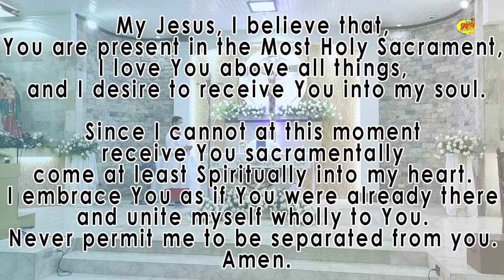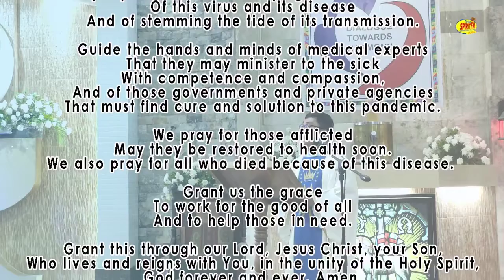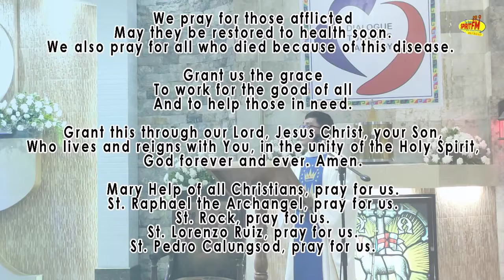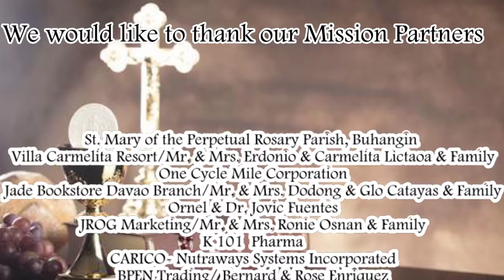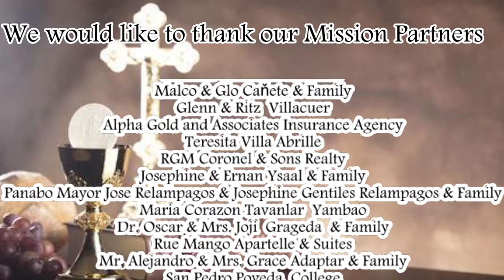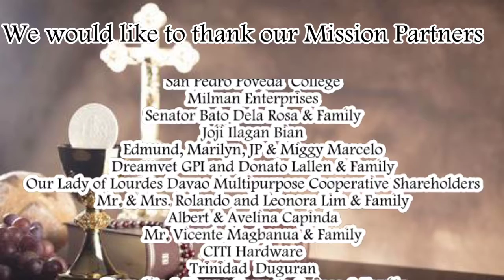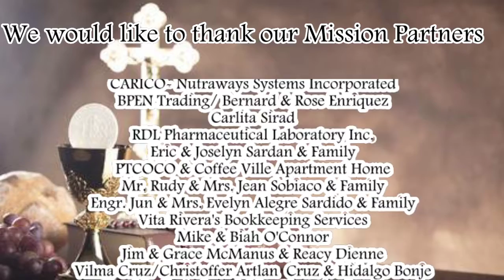34th Parochial Fiesta Mass of St Mary of the Perpetual Rosary Parish, Buhangin October 4, 2020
34th Parochial Fiesta Mass of St  Mary of the Perpetual Rosary Parish, Buhangin October 4, 2020
Presided by Abp. Romulo G. Valles, D.D.